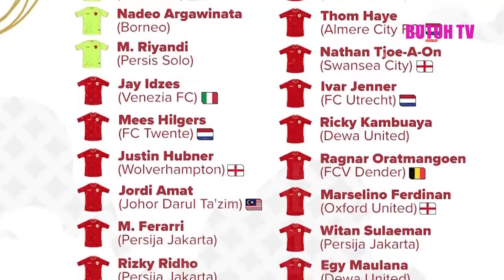27 Pemain Dibawa untuk Timnas Indonesia vs Jepang dan Arab Saudi